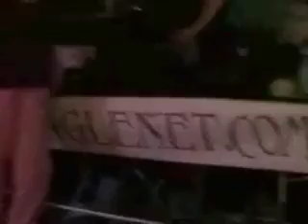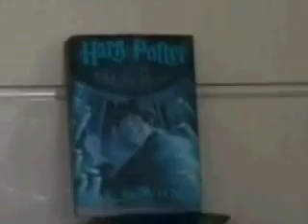Spieler TV - 01 - Origins (Part Two)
In this first of (what I hope to be) a series of web vlogs, I get around to telling my personal story of the celebration for the release of Harry Potter and the Order of the Phoenix - which happened exactly seven years ago on June 20th-21st, 2003. Complete with pictures and videos of others and my own, the celebration in Oak Park, IL (who turned their main street into Diagon Alley and filled it with festivities for fans of all ages) is shown and told, particularly regarding the participation of MuggleNet.com and Wizarding World Press in the day's activities. We orchestrated a life-size Wizard's Chess complete with hats and balloons (they were the Pawns). A good time was had by all!